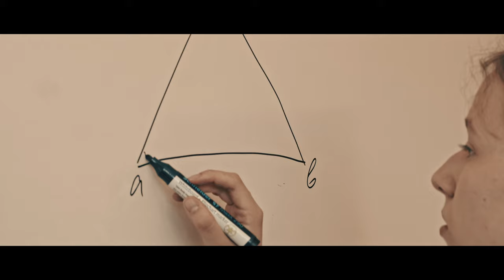Графит - Летя / Grafit - Letya (Official 4K Video) | Penta Records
Музика и аранжимент - Иван Неделчев
Текст - Графит и Боби Ейнджъл

Десислава Георгиева - вокал и клавир
Димитър Димитров - китара
Мартина Иванова - бас
Иван Великов - барабани

Запис и мастеринг - Детелин Йосифов

Видео - Shutterflow
Оператори - Павел Симеонов и Тодор Консулов
Монтаж - Павел Симеонов

Продукция на Penta Records
Боби Ейнджъл - продуцент
Иван Неделчев - продуцент